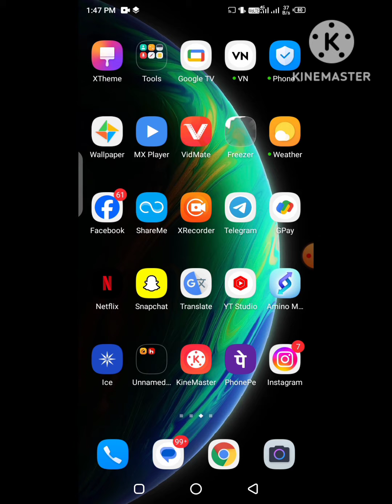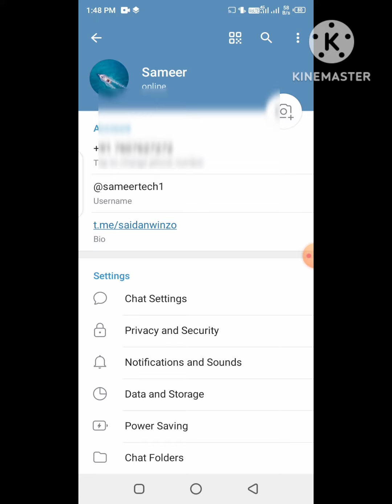telegram profile link kaise copy kare | how to copy telegram profile link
telegram ka link kaise copy kare
how to copy telegram profile link
telegram account ka link kaise copy kare
telegram channel ka link kaise copy kare
telegram channel ka link copy kaise kare
telegram channel ka link copy kaise kare in hindi
telegram ka link kaise copy karen
telegram channel link copy kaise karte hai
telegram profile link copy
telegram profile ka link copy kaise kare,telegram channel ka link copy kaise karen,how to copy telegram link